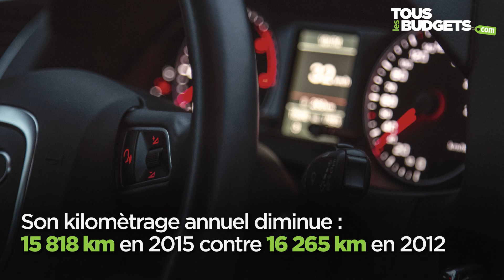La voiture d'occasion des Français en chiffres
Touslesbudgets.com vous présente, en chiffres et en images, le portait-robot de la voiture d'occasion moyenne des Français.